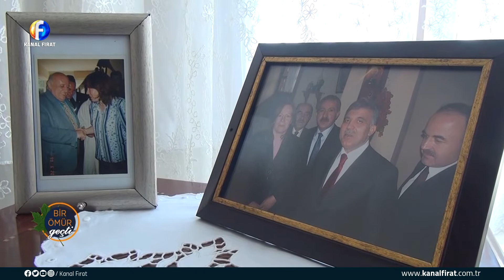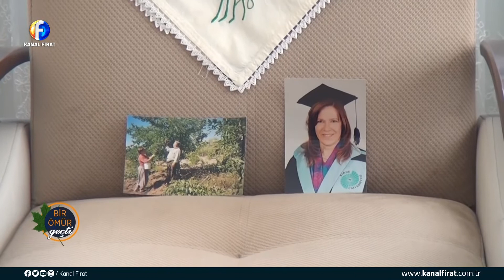Özlem İspir Annak İLe Bir Ömür Geçti Bulanık Ailesi 25 02 2021